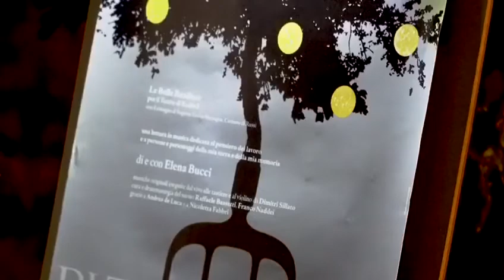Di Terra e D'Oro - Connessioni 2018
DI TERRA E D'ORO - una lettura in musica
ovvero la materia dei sogni
"lettura in musica dedicata al pensiero del lavoro
e a persone e personaggi della mia terra e della mia memoria"
Di e con: Elena Bucci
Tastiere e al violino: Dimitri Sillato
Cura e drammaturgia del suono: Franco Naddei

Produzione “ Le belle bandiere” per il Teatro di Radio 3 con il sostegno di Regione Emilia-Romagna e Comune di Russi

Connessioni Teatro Contemporaneo Indipendente 2018